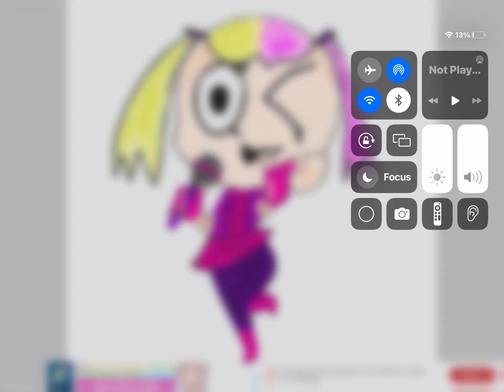Art:￼ new character🤭